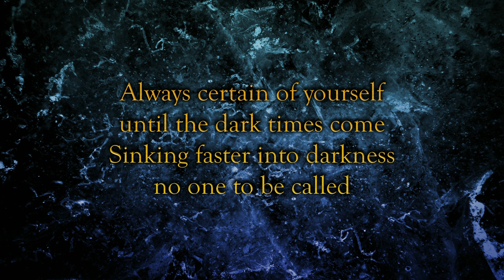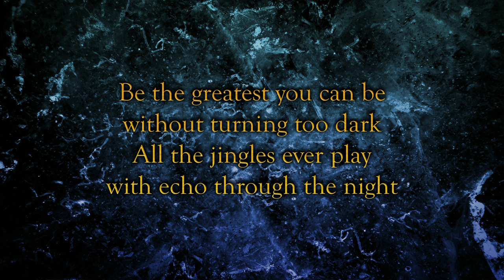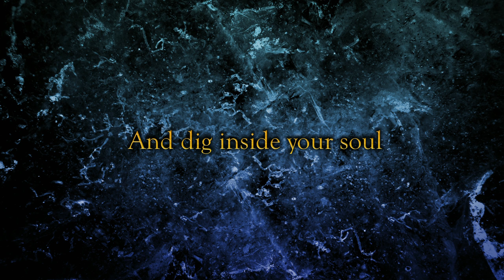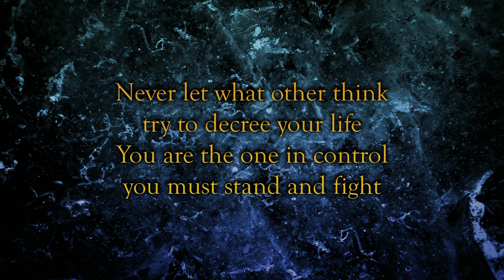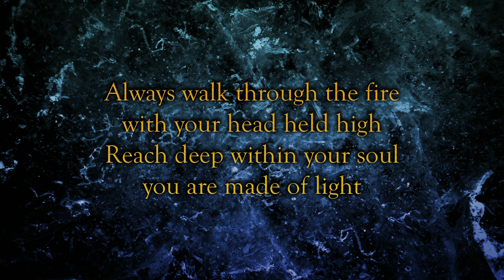Northern Insomnia Project - Battle Within (Original song feat. Alonso Zo Donoso)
Track 3 of our second album "Caught In the Storm", featuring Alonso Zo Donoso on vocals!

Niina Ranta: Choir

Tommi Toivanen: Keyboard

Northern Insomnia Project is a music project created by Joonas and Markus Ylänne. We want to collaborate with musicians all over the world! If you are a singer, guitar player, bass player, drummer, keyboard player or play any instrument and want to collaborate with us, you can contact us here in youtube or via E-mail